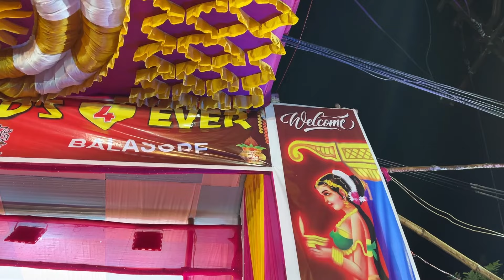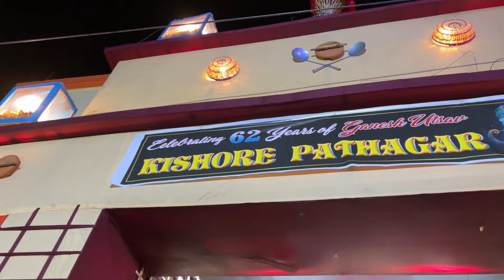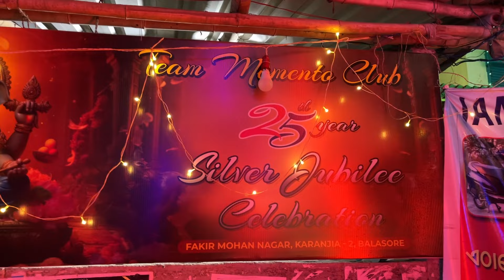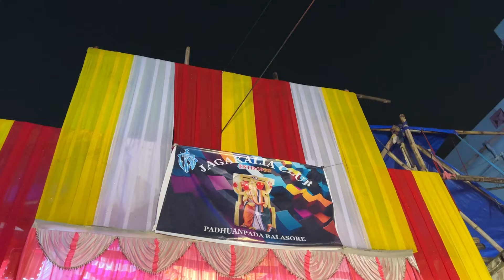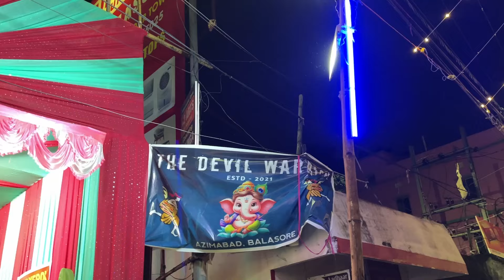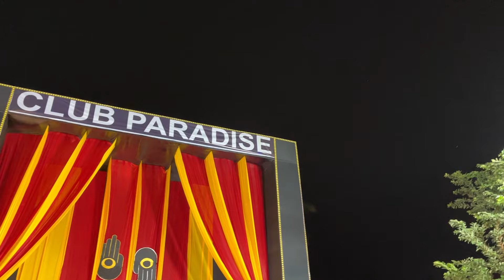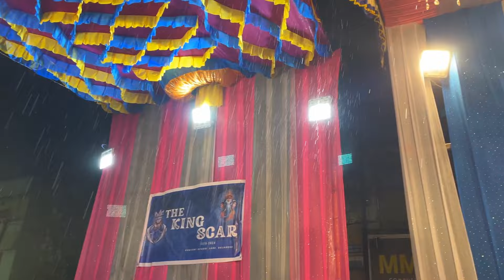Balasore All Area's Ganesh puja 2024 | Full Details Vlog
Balasore All Ganesh Puja
Balasore Ganesh Puja 2024
Balasore All Area's Ganesh Puja 2024
2024 Balasore Ganesh Puja
Balasore Famous Ganesh Puja 2024
Ganesh Puja 2024 In Balasore
Balasore Convent School Line Ganesh Puja 2024